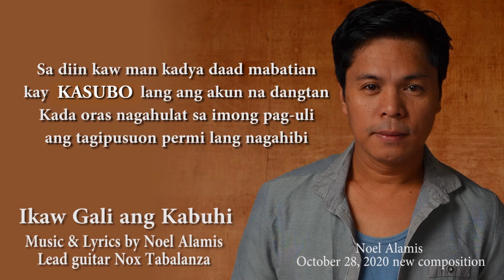Ikaw Gali ang Kabuhi by Noel Alamis Kinaray-a music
This kinaray-a song "Ikaw gali ang kabuhi" is an original composition by Noel Alamis he also rendered the Musical arrangement @ vocal. Lead guitar by Nox Tabalanza.